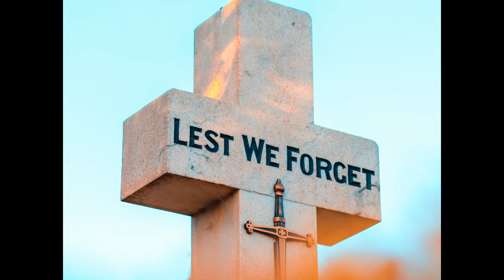Dan Locklair - Memorial Day - Movement 2 from Symphony No. 2., "America"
My Symphony No. 2 “America” unabashedly celebrates America: “The Land of the Free”. Begun in May of 2015, this three-movement composition was completed in July of 2016 and is scored for a large triple-wind symphony orchestra. Approximately 22 minutes in length, each movement is a reflection upon a holiday that is at the heart of America: 1.Independence Day; 2. Memorial Day; 3. Thanksgiving Day. A single, well-known melody associated with the essence of each of these American holidays is heard in each movement.

Because of the immediacy with which I think listeners will experience Symphony No. 2 “America”, an overly technical program note about the compositional process of the piece seems out of place. Thus, my musical notes for this piece are direct and brief.

Memorial Day. Cast in bar form (AAB – the form of The Star-Spangled Banner) and approximately six minutes in length, the simple 24-note triadic melody, Taps, is the basis of this serene movement. A military bugle call dating from the 19th century, Taps has had a long and colorful history. It is thought to be the work of Union Army Brigadier General, Daniel Adams Butterfield (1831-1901). Although used over many decades as a functional “Extinguish Lights” piece within the military, the haunting melody of Taps has become a poignant, reassuring presence at many funerals and memorial services. Near the conclusion of this second movement, the complete Taps is heard played by an off-stage trumpet. It should be noted that the Taps melody also appears in the first and final movements, thus making Symphony No. 2 cyclic in design.

Symphony No. 2 “America” is scored for:

Piccolo
2 Flutes
2 Oboes
English Horn (F)
2 Clarinets (B-flat)
Bass Clarinet (B-flat)
2 Bassoons
Contrabassoon (optional)
4 Horns (F)
3 Trombones
Tuba

Timpani (4)
Percussion (3 players):
1- Chimes, Crotales (one octave – mallets and bowed), Glockenspiel, Xylophone, Vibraphone
2- Tom Toms (4), Bell Tree, Crash Cymbals, Triangle, Glockenspiel, Vibraphone, Bass Drum,
3- Large Suspended Cymbal, Large Tam-Tam, Tom Toms (4)
Harp
Piano
Strings

The recording is by the Slovak National Symphony Orchestra, Kirk Trevor, conductor for Naxos American Classics  - 8.559860.

Videography by Michael Bregman.